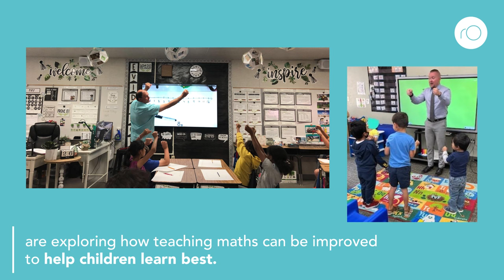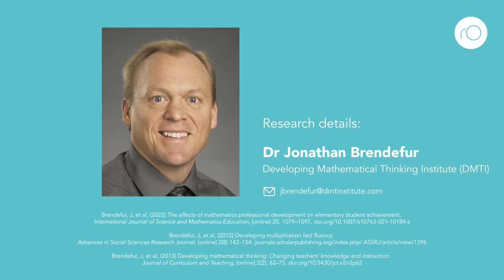How can mathematics research increase effective instruction and student success?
Jonathan Brendefur, PhD is the president of Developing Mathematical Thinking Institute, which partners with school districts to provide maths professional development and curricular resources to improve maths understanding and achievement. He is a former maths teacher and professor focusing on mathematical learning progressions, student learning, instruction, professional development, and curriculum.
Additional Information
Brendefur, J, et al, (2022) The effects of mathematics professional development on elementary student achievement. International Journal of Science and Mathematics Education, [online] 20, 1079–1097.